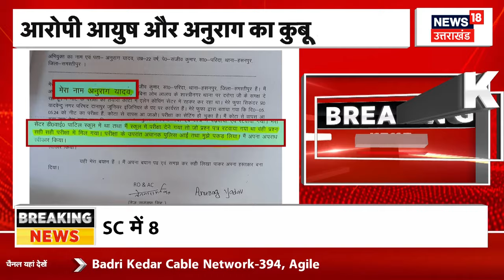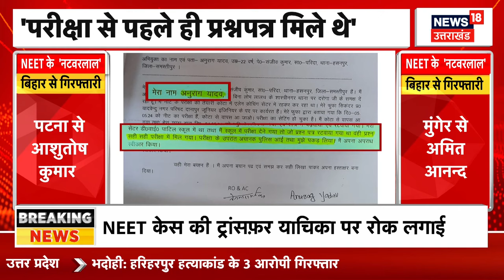Breaking News : NEET पर SC का चौंकाने वाला बयान | Supreme Court On NEET | Delhi News | NTA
सुप्रीम कोर्ट ने NEET UG काउंसलिंग पर रोक लगाने से एक बार फिर इनकार कर दिया है। कोर्ट ने ये भी कहा है कि आखिरी सुनवाई के बाद परीक्षा कैंसिल होती है तो काउंसलिंग भी कैंसिल हो जाएगी।